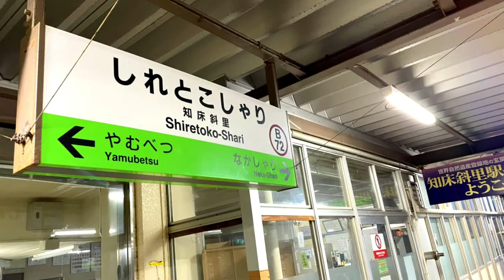知床名所ダイジェスト アルファトラベル オンラインツアー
知床半島を訪れた際に巡るべき『おススメ名所』をダイジェスト版にてご案内致しました。女満別空港から知床へ向かう道中には堂々とした日本百名山の『斜里岳』から動画は始まります。一直線の道が18ｋｍ続く『天に続く道』。二つの滝の流れ双美の滝として有名な『オシンコシンの滝』。知床峠付近から見える日本百名山の『羅臼岳』。知床五湖の一つ『知床一湖』。ウトロ港から出発する『知床観光船おーろら』に乗船。お湯が流れるカムイワッカの滝。地質から水が直接海に注ぐ『フレペの滝』などを船上より。ウトロ港に到着後は『オロンコ岩』に沈む夕日を鑑賞。『斜里駅』の列車出発でしめくくりとなります。